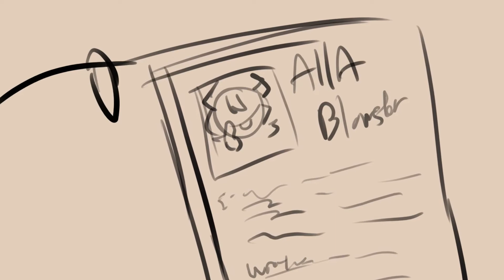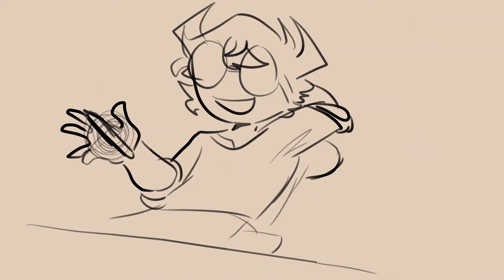Good Songs Never Die // Kareoke Kaos Animatic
yoooo look it's Alla!!!
I gave up at the end so i just
yea
now i can start on the one i been wanting to do